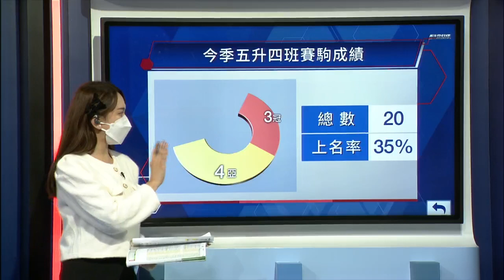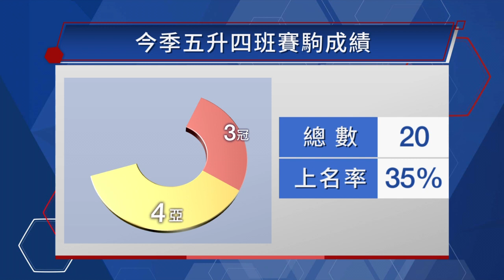【賽後你點睇】22/23 #17 跑馬地夜賽 — Part 2/3（11月9日）